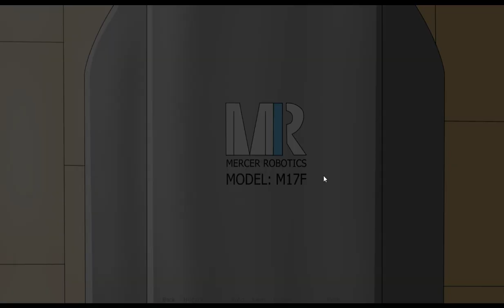Plastic Soul - PC gameplay - Naughty visual novel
Plastic Soul is a daily life simulation about living with an android. Play as a man who gets an android from you son to help you move on from your deceased wife. Progress through…

System Requirement

Minimum:

OS: Windows 7 or higher
Processor: 2.0 Ghz 64-bit Intel-compatible
Memory: 2 GB RAM
Graphics: OpenGL 3.0 or DirectX 11
DirectX: Version 11
Storage: 1 GB available space